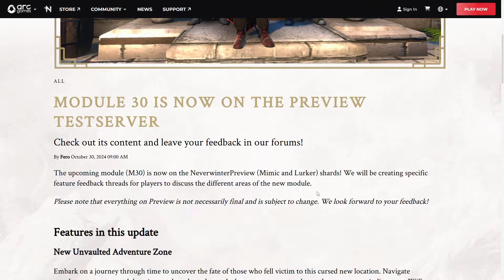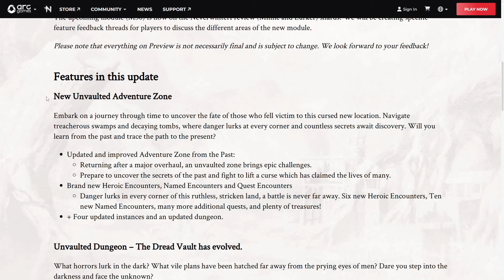Neverwinter - Quick Showcase of the New DREAD SANCTUM Dungeon! - M30 Preview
Here is just a quick showcase run of what to expect in the Dread Sanctum Dungeon coming with Module 30.